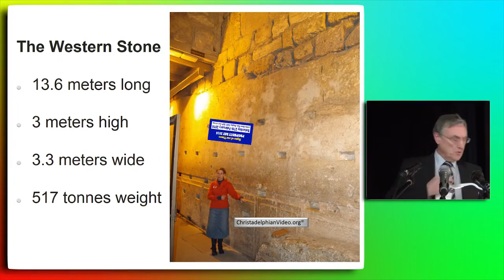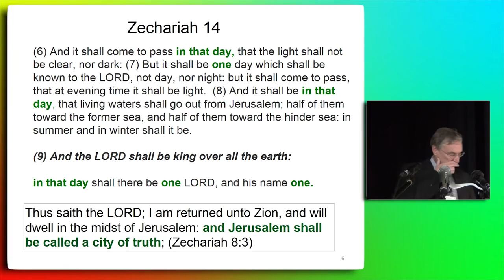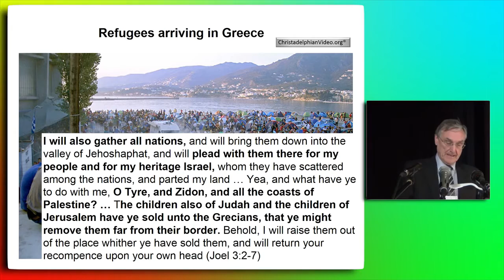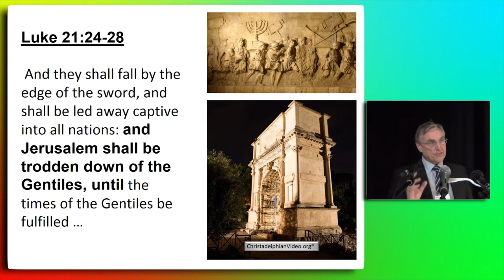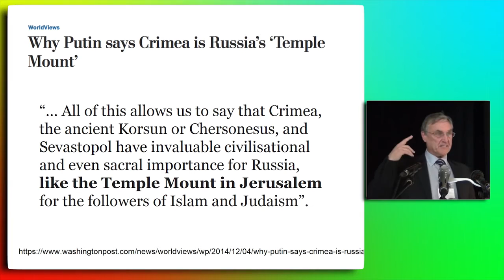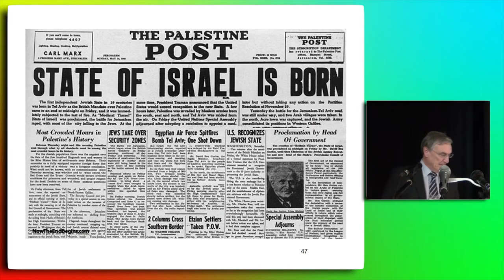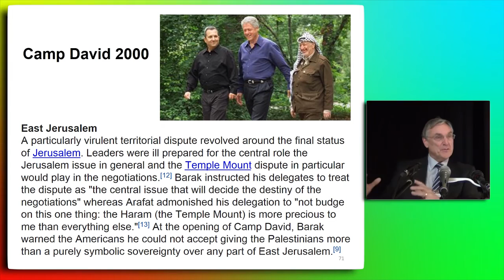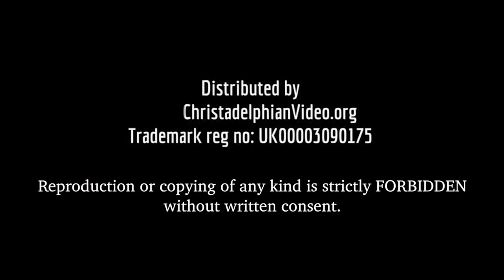The Final Great Earthquake 'Jerusalem, The Burdensome Stone' Study 1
Seeing our traditional understanding of end time prophecies being fulfilled today! Signs of God’s Hand at work abound – surely our Lord’s return IS near. Be prepared!

The two great opposing cities of Jerusalem and Babylon are discussed historically, archaeologically and prophetically. Bible teaching establishes their ultimate destinies. Present world events dramatically demonstrate the critical nature of the time in which we live.